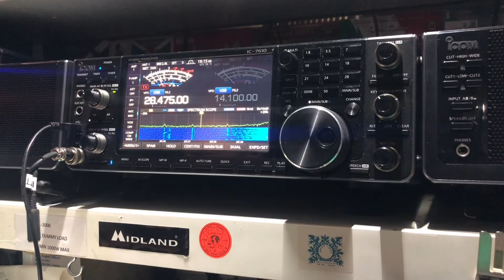PY6HD BRAZIL 🇧🇷 INTO TENBY WALES 🏴󠁧󠁢󠁷󠁬󠁳󠁿 10METRES